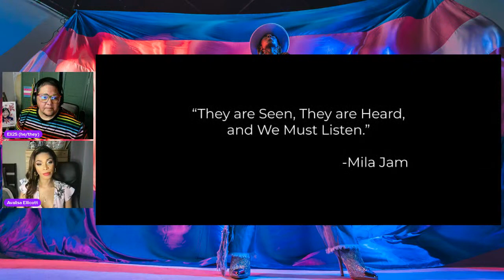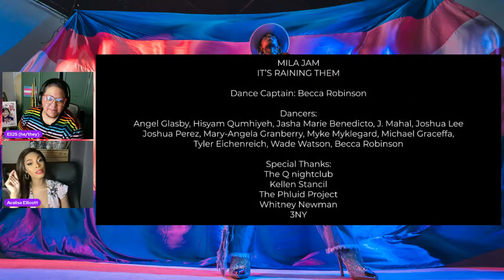Frankly Speaking E8 Special Guest Mila Jam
Mila Jam joins us to have a frank conversation about intersectionality and inclusion within our community! And we will also chat about her music and the latest smash hit It's Raining Them!